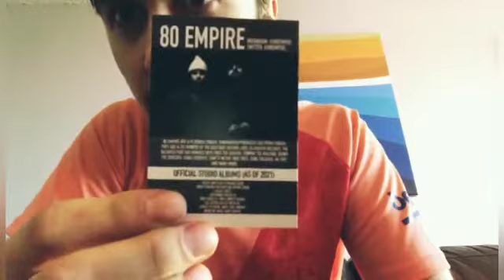A day in the life Vlog Episode #3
In this episode Luke gets an honest reaction about a new beat, Big Nate from Rapper Cards stops by and a few hidden surprises

Follow 80Empire